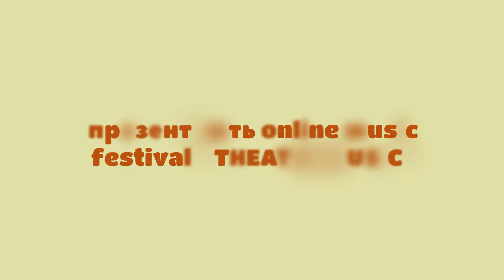La_CvArt_ Magic Sound2_Theatre music festival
Вітаємо Вас друзі! Ми продовжуємо наш перший сезон мистецьких подій.
Пропонуємо Вам до перегляду учасників всеукраїнського онлайн фестивалю "La CvArt music festival – Theatre music” - Тематика фестивалю «музика у театральному мистецтві»  (музика до театральних вистав, а також із опер,оперет, мюзиклів, рок-опер)

Ансамбль  "Magic Sound" у складі:
Ірина Ігорівна Алтухова
Владислав Валерійович Алтухов

Р.Кочіанте "Часи соборів" з мюзиклу "Нотр Дам де Пари"  аранжування Л. Жульєвої
Викладачі ДМШ №12 ім.К.І.Шульженко м.Харкова